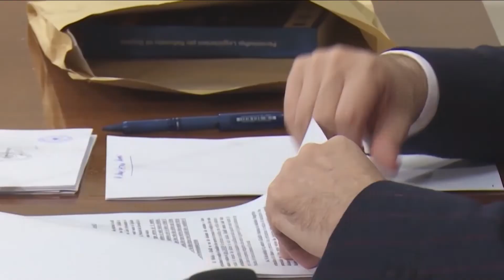Gjykata e Lartë pa anëtarin e katërt që në 2019, Presidenti Meta kërkon llogari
Presidenti Meta kërkon informacion për anëtarin e katërt të Gjykatës së Lartë, gara është hapur që në shtator 2019